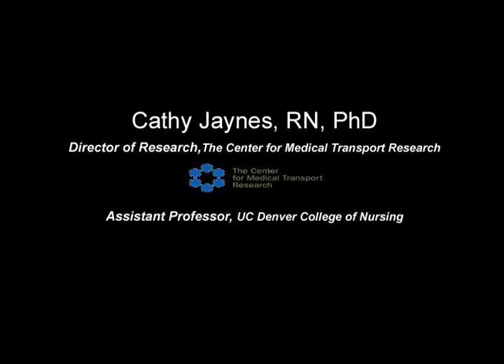Gray Area - a digital story by Cathy Jaynes